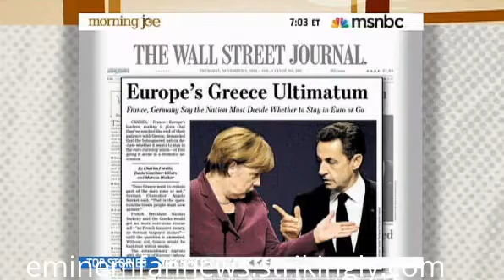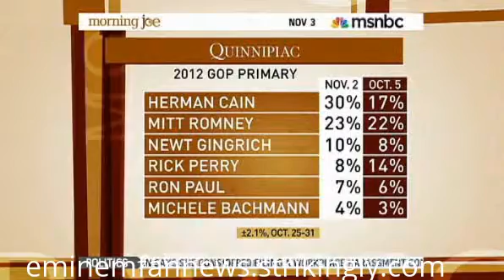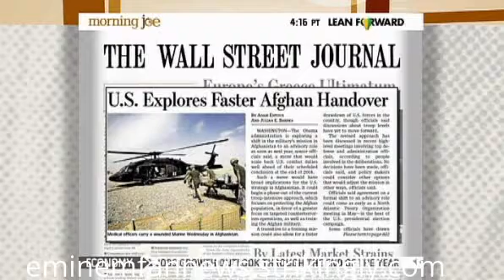MSNBC- Ron Paul